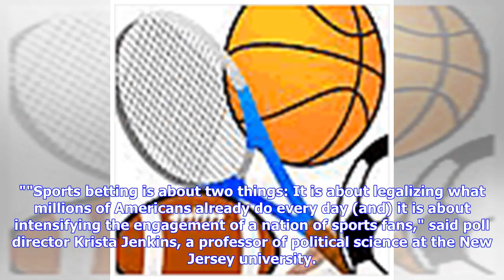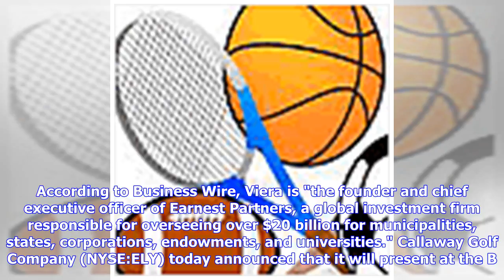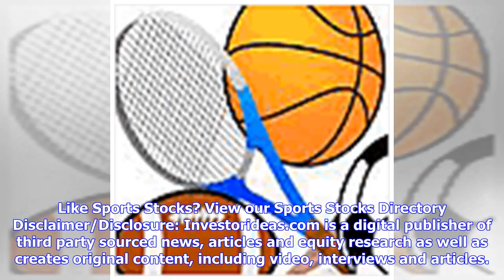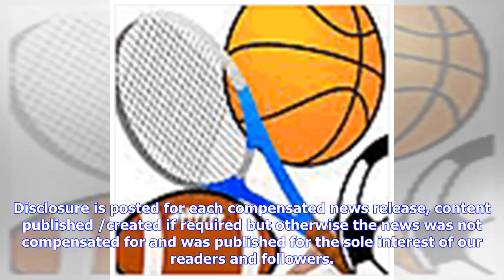Breaking News | Play by Play: Justify Favourite for Preakness on Saturday, Lightning Struck in D.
Breaking News | Play by Play: Justify Favourite for Preakness on Saturday, Lightning Struck in D.C. Tying Series, and Poll Reveals Half of Americans Support Legal Sports Betting

Point Roberts, WA and Delta, BC - May 18, 2018 (Investorideas.com Newswire) Investorideas.com, a leader in investor news and research issues today's edition of Play by Play covering what's new in sports headlines and recent news from publicly traded companies in the sector. Play by Play - the latest sports headlines and sports stock news Justify Favourite for Preakness on Saturday, Lightning Struck in D.C. Tying Series, and Poll Reveals Half of Americans Support Legal Sports Betting Kentucky Der...